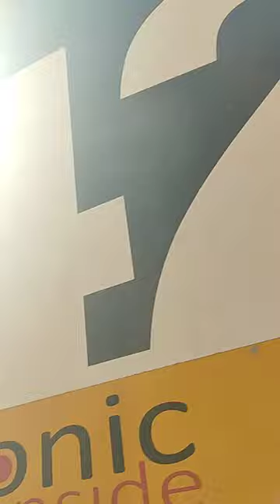change hydraulic oil and filter of futzhmeister concrete pump 42-5 mtr.